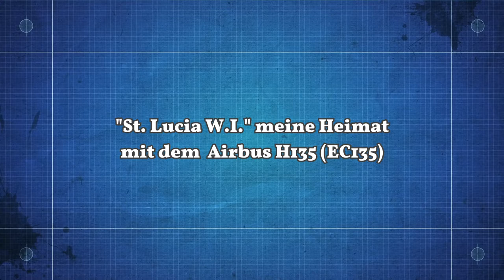St. Lucia W.I. Über meine Heimat mit dem Airbus H135 (EC135) | MSFS2020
St. Lucia von oben almost wie in echt